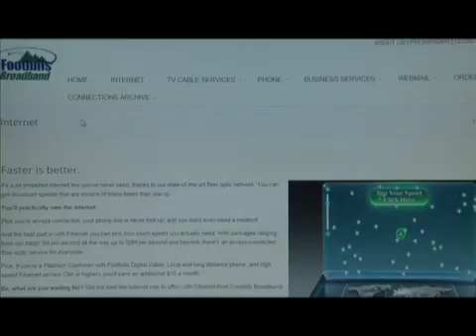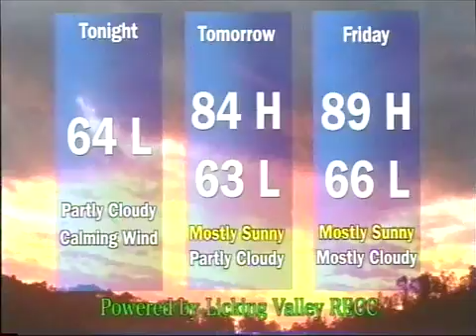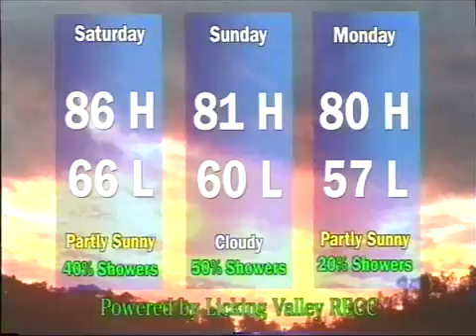Your News Today Wednesday September 14, 2016